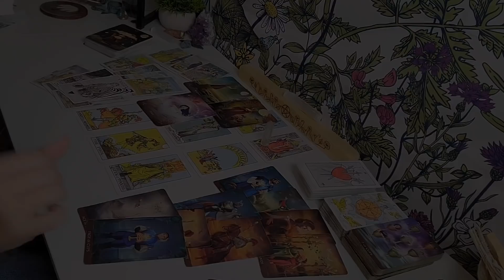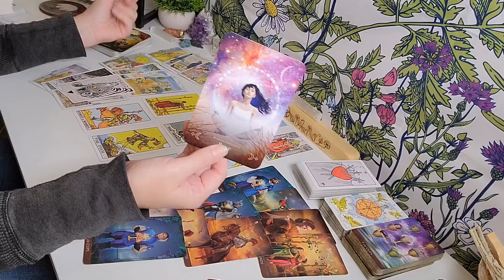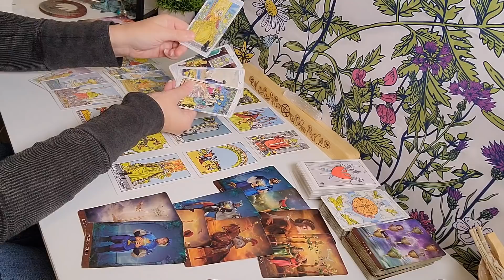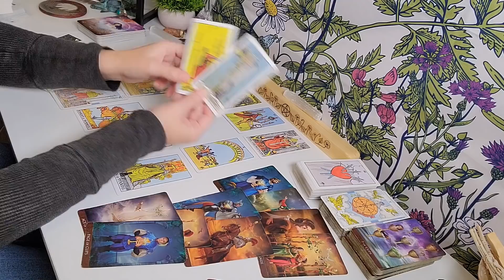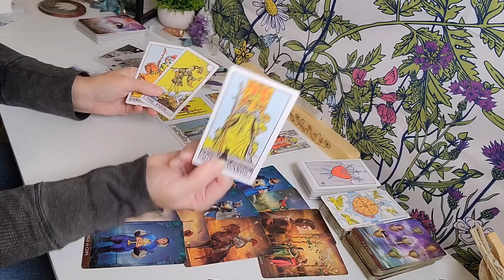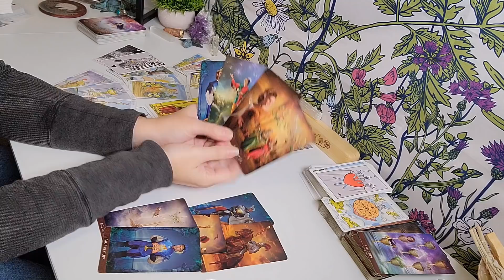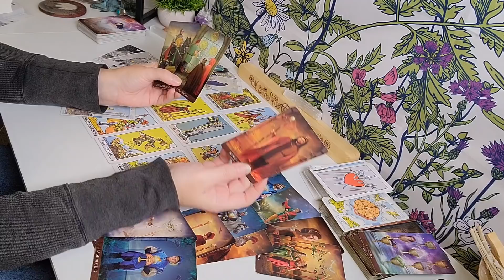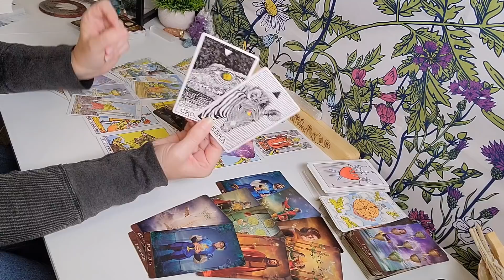Sagittarius ♐️ "Coming In With An Apology?? After You've Moved On! New Year, New You"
SOMA CHANDRA 2022 NEWS LETTER
TO SEE ALL THE EXCITING SERVICES I'VE OPENED UP NEXT YEAR!! Tarot, Counseling, Coaching, Astrology & Human Design Reflective Sessions!! ⬇️⬇️

Soma Chandra Tarot/IG   for additional Oracle Messages, Astrology Updates & Shenanigans

🌓PERSONAL READINGS: 🌓